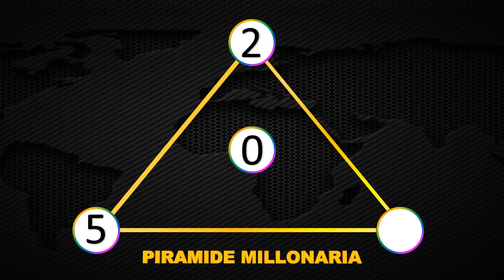Resultados Lotería del Huila Martes 25 de mayo 2021 | PREMIO MAYOR ✅ 🥇 🔥💰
Resultado de la Lotería del Huila Martes 25 de mayo de 2021
Lotería del Huila 25 de mayo
Lotería del Huila 25 de mayo Premio mayor
Lotería del Huila premio mayor 2021
Ultimo sorteo de la del Huila
Ultimo resultado de la del Huila
Resultado de la del Huila veinticinco
Números ganadores